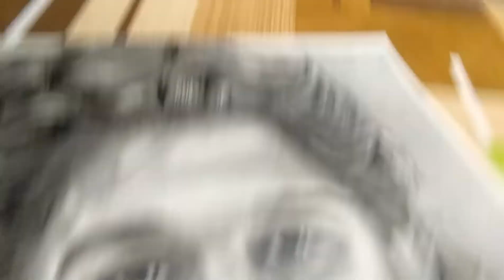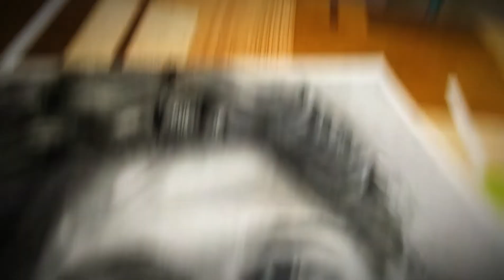Grid method drawing by Allu Arjun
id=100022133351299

Art : Allu Arjun
Artist : manthan polra

Your Queris:

How to draw Grid method   .
Step by step Allu arjun  drawing.

Charcoal pencil :

 allu arjun
 allu arjun new movie 2021
 allu arjun all movie
 allu arjun ki movie
allu arjun full movie
allu arjun dance
 allu arjun ki film
method drawing
 grid method drawing
 easy method drawing
loomis method drawing heads
 grid method drawing malayalam
 grid method drawing app
luminous method drawing
grid method drawing in tamil
grid method drawing for beginners
tracing method drawing